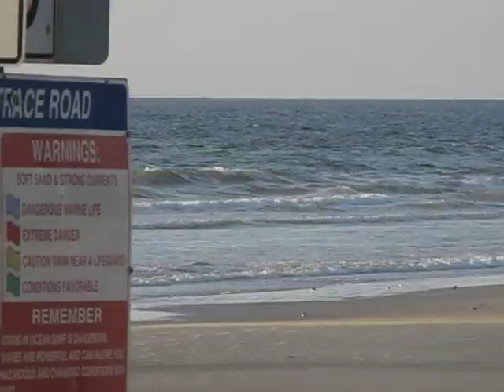Wednesday 8.19.09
Hurricane Bill is now a CAT 4 with over 110 mph winds early on this Wednesday morning, but the swells from Bill are still a long way off.  You can see in this Surf Station Early Morning Video that the surf is still rather small.   Some bump to it as the wind has stayed onshore all night.  It's another beautiful Florida sunrise though...